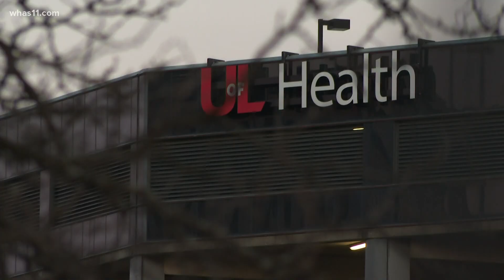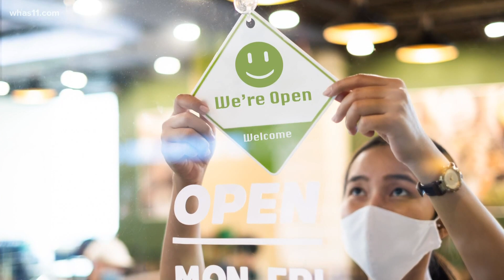What are experts saying about Kentucky's mask mandate?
What do experts have to say since Andy Beshear issued a mask mandate to help curb coronavirus cases?